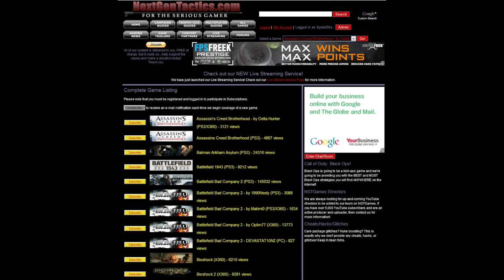Part 2 - Zombies Ascension First Play by Anakinnnn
Hey Everyone, Anakinnnn here! It's my first playthrough of Ascension with my friends, RadAustins27, MissZombieLady, and TheOnlyBentley! These veterans help me out by leading me through the mission and I end up being the last one alive. Don't miss the last part where I try to clutch for nearly 15 minutes!!!